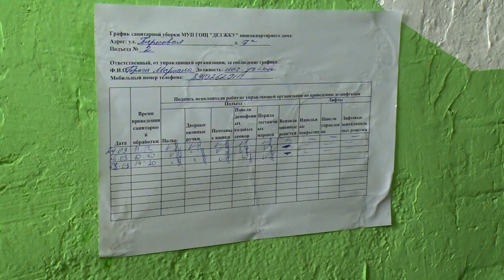Дезинфекцию – в каждый подъезд!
Дезинфекцию – в каждый подъезд! Глава муниципалитета Сергей Горелов проверил уборку и дезинфекцию подъездов многоквартирных домов. Она должна проводиться точно в соответствии с графиком уборки мест общего пользования.